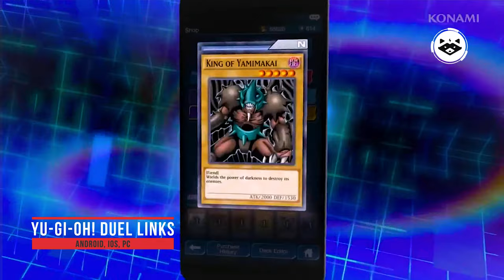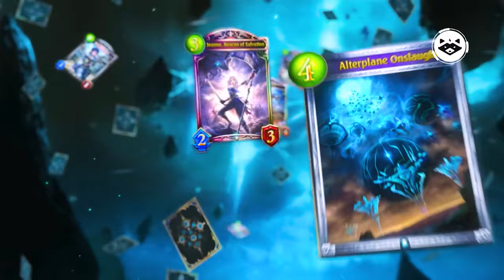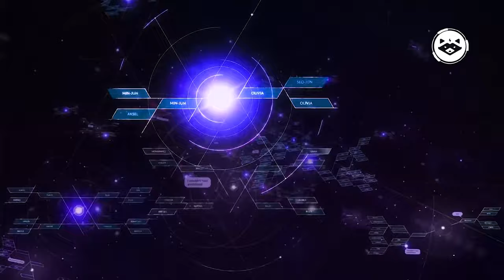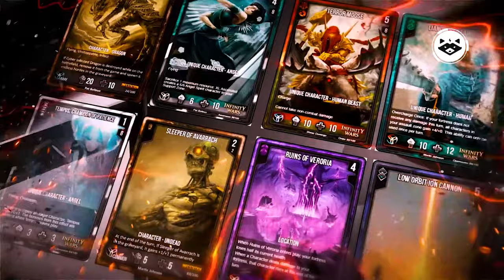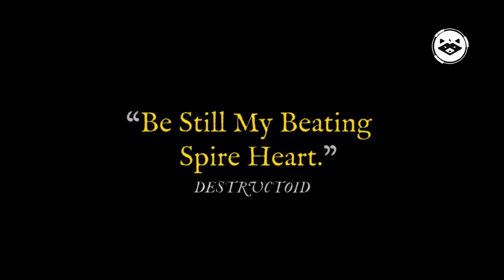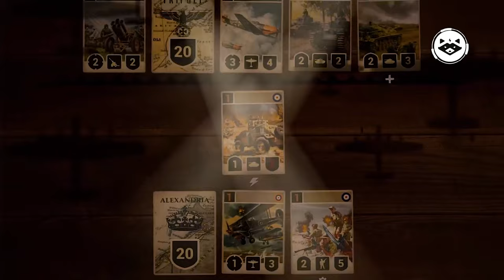The Best Collectible Card Games (CCG) on PS, XBOX, PC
Hi, whats up? My name is Adam, and you are on "Cyber raccoon" channel. Today I'm going to tell you about the best Collectible card games (CCG) on PS, XBOX, PC.

0:00 INTRO
0:16  GWENT
1:01 HEARTHSTONE
2:02 MAGIC: THE GATHERING ARENA
2:48 THE ELDER SCROLLS LEGENDS
3:41 FAERIA
4:12 STAR CRUSADE
4:51 SHARDBOUND
5:21 YU-GI-OH! DUEL LINKS
6:06 SHADOWVERSE
6:52 ETERNAL
7:38 ARTIFACT
8:23 HEX: SHARDS OF FATE
9:01 WARHAMMER AGE OF SIGMAR: CHAMPIONS
9:40 INFINITY WARS
9:25 SLAY THE SPIRE
11:15 KARDS – THE WWII CARD GAME
12:12 PRIME WORLD: DEFENDERS 2
13:13 ECHO OF COMBATS

Games in this video: GWENT, HEARTHSTONE, MAGIC: THE GATHERING ARENA, THE ELDER SCROLLS LEGENDS, FAERIA, STAR CRUSADE, SHARDBOUND, YU-GI-OH! DUEL LINKS, SHADOWVERSE, ETERNAL, ARTIFACT, HEX: SHARDS OF FATE, WARHAMMER AGE OF SIGMAR: CHAMPIONS, INFINITY WARS, SLAY THE SPIRE, KARDS – THE WWII CARD GAME, PRIME WORLD: DEFENDERS 2, ECHO OF COMBATS